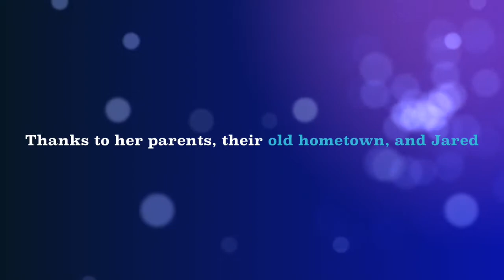Clementine [Wattpad Trailer]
Trailer for the story: Clementine